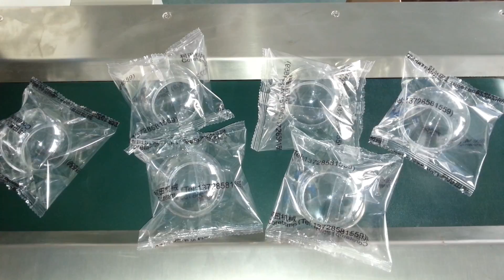plastic bottle lid packing machine